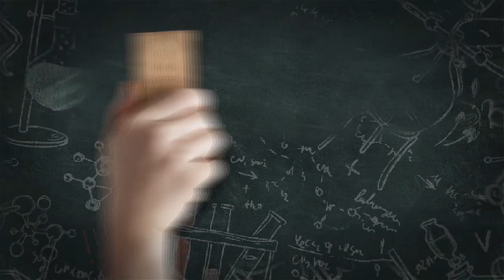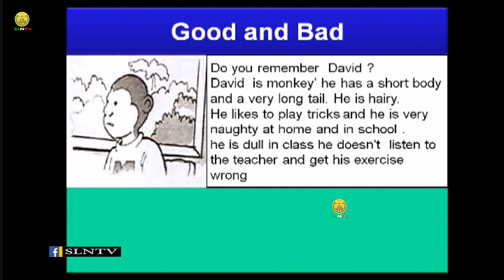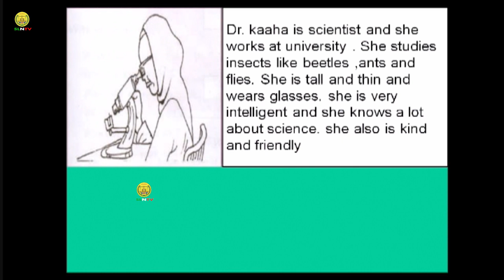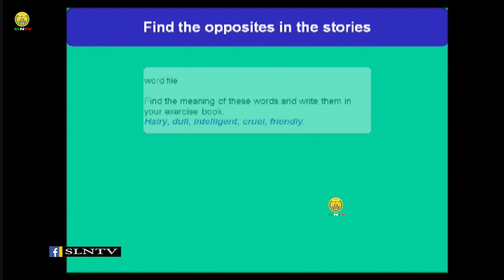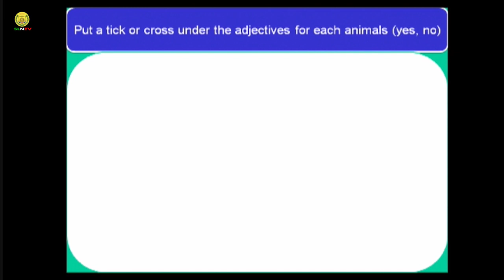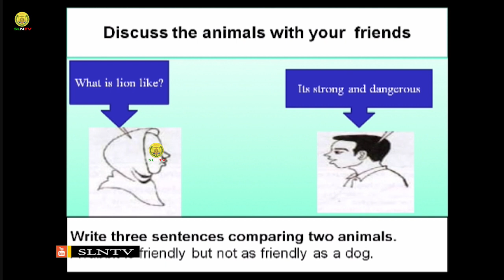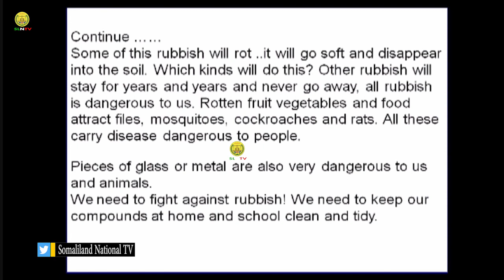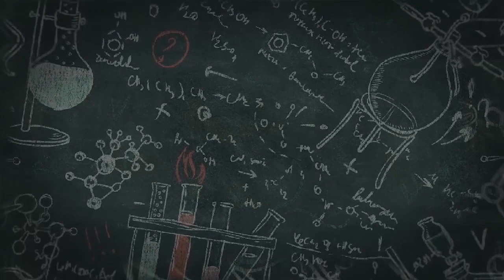Casharka 4 | English | Fasalka 6-aad | © SLNTV